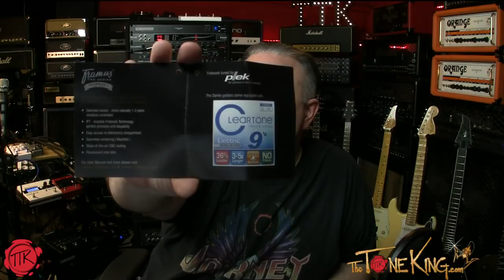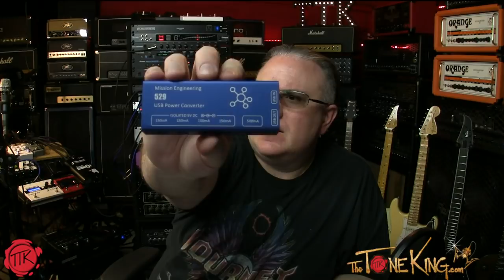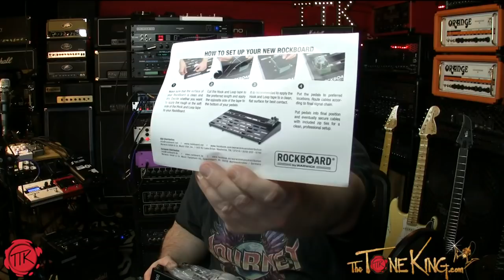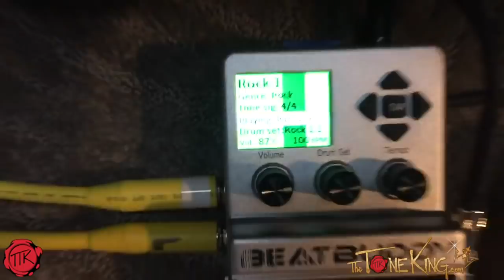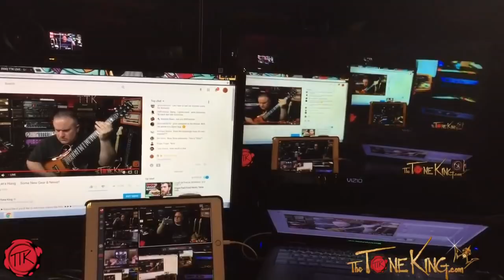Is FRAMUS the new GIBSON? New Gear: Mission, LR Baggs, Earth III & More!